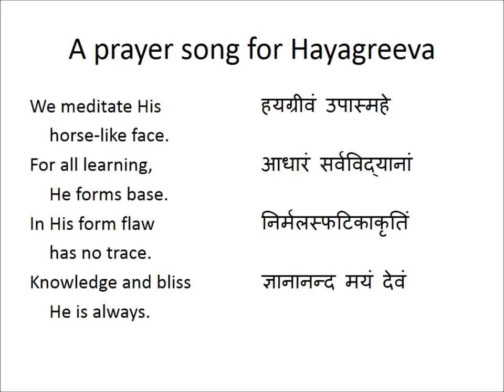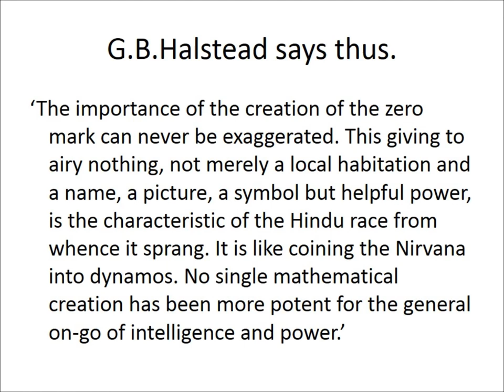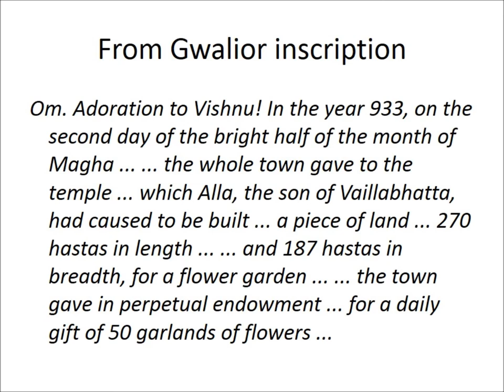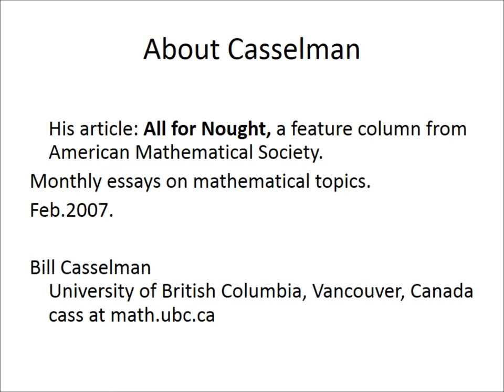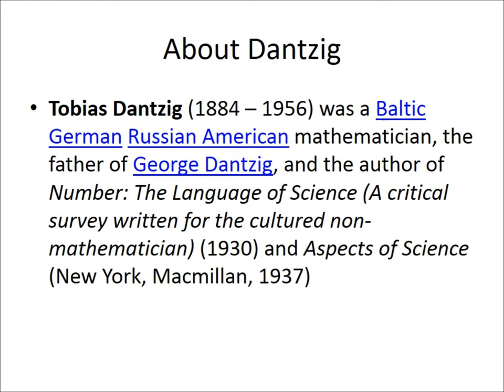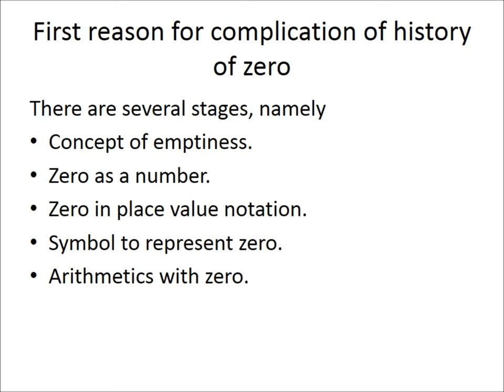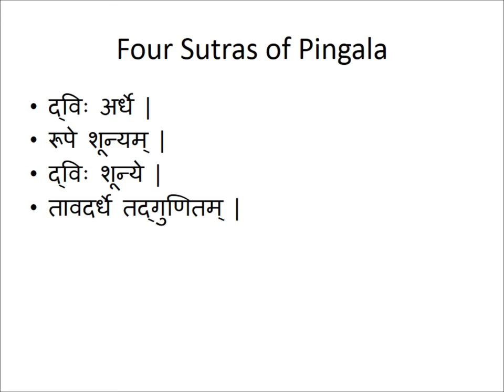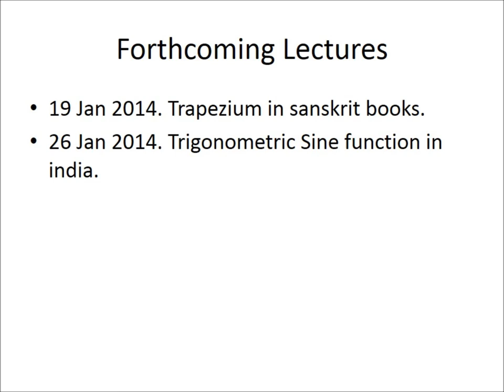Part 015 - Number Zero in India - Lecture in Tamil - Sri U Ve Navalpakkam Dr.Kannan Swami